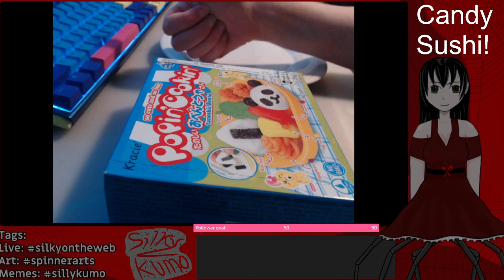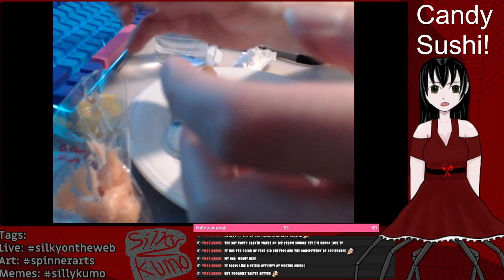Making candy sushi with a handcam! -- Archive [Spider-girl PNGTuber]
Texture is certainly a weird thing...